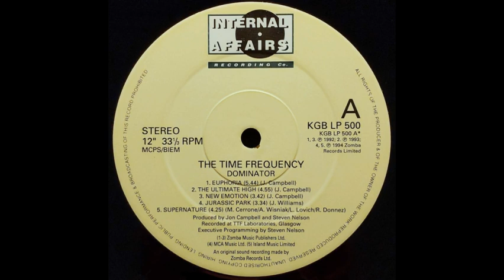the time frequency Jurassic Park